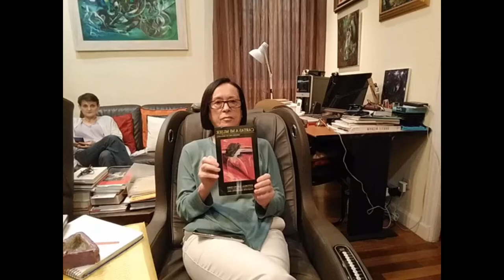23. Miguel Oscar Menassa. Obra Total. Lectura de la obra completa del poeta y psicoanalista M.O.M